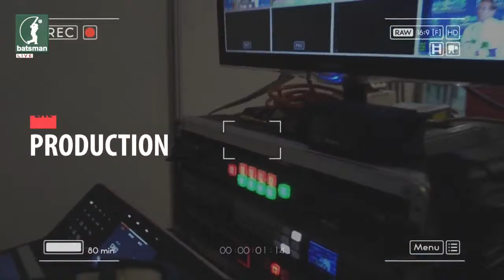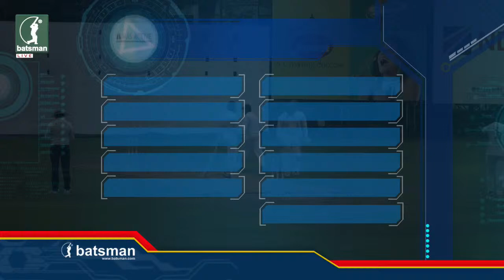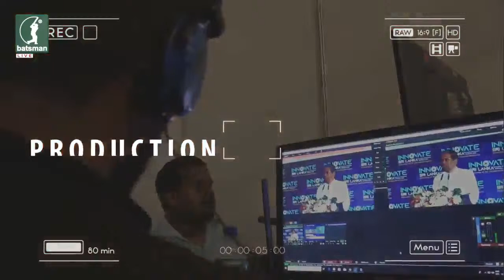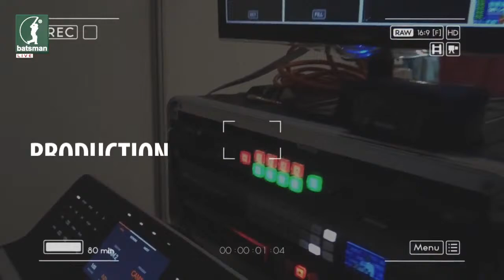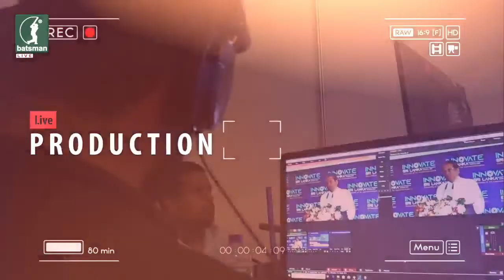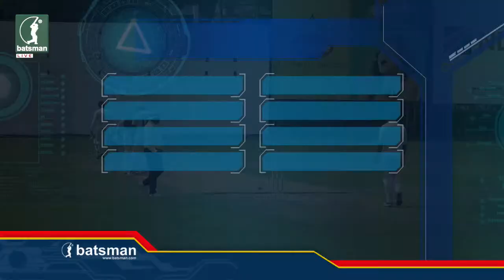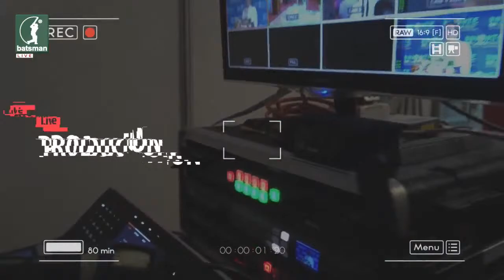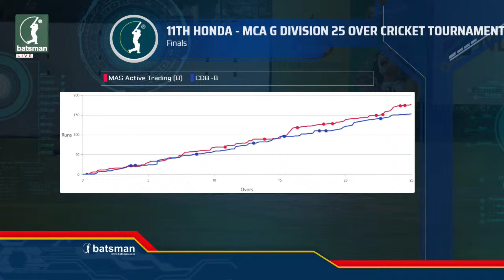CDB - B vs MAS Active (MCA G Division 25-Over Tournament 2022 - Finals)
Live From MCA Cricket Ground, Colombo.